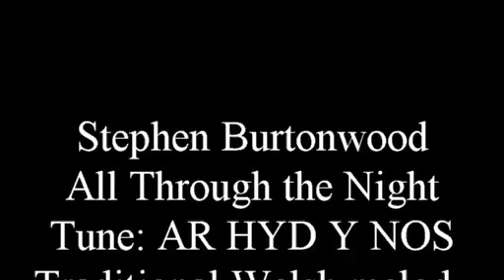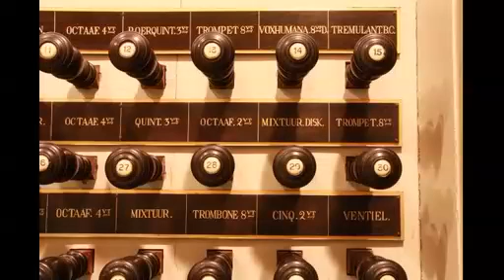Burtonwood All through the night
Alberto Guerzoni interpreta "All Through the Night" di Stephen Burtonwood (1951)  all’organo  Batz  del Duomo di Utrecht, Olanda (1831) su sistema hauptwerk.
Alberto Guerzoni interprets Stephen Burtonwood's "All Through the Night" (1951) at the Batz organ of the Utrecht Cathedral, Holland (1831) on the hauptwerk system.